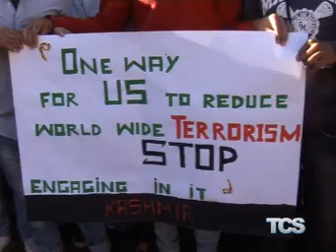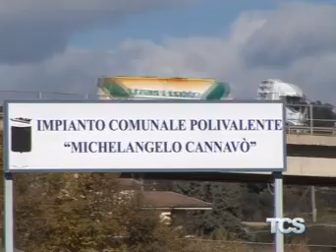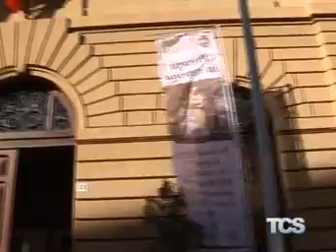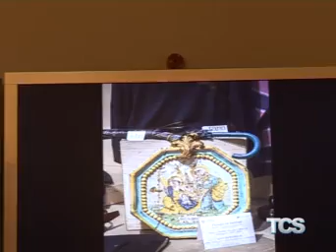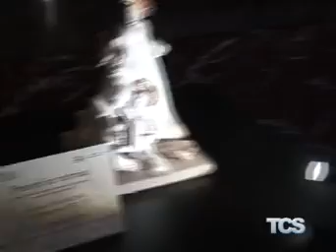Tg del 17 Dicembre 2015